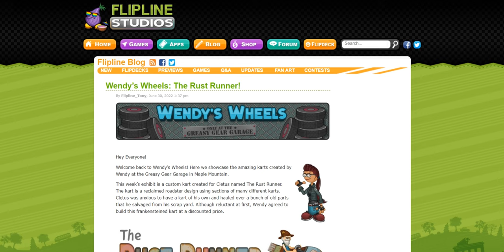Wendy’s Wheels: The Rust Runner!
That was brilliant kart design!